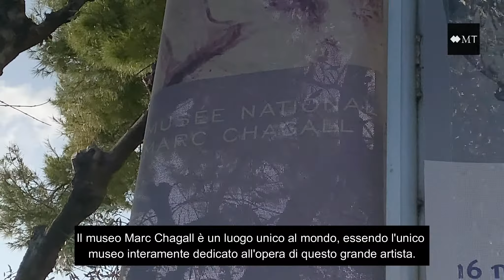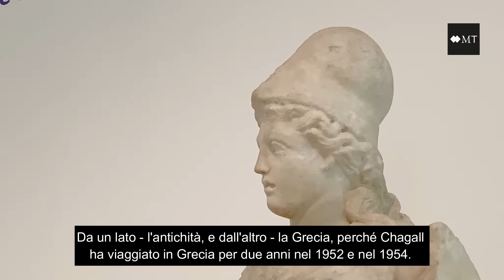Sulla terra degli dei, Marc Chagall e il mondo greco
Scoprite la nuova mostra "Sulla terra degli dei. Marc Chagall e il mondo greco" con Anne Dopffer, Direttrice generale dei beni culturali, Direttrice dei musei nazionali del XX secolo delle Alpi Marittime.